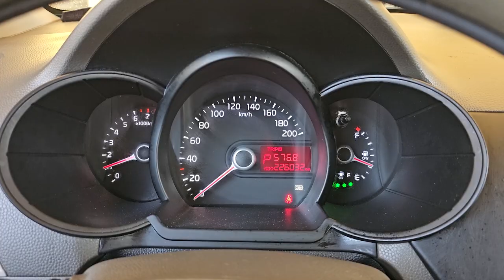2014 Kia All new morning (picanto) used car export (ET754661) carwara, 카와라 올뉴모닝 수출